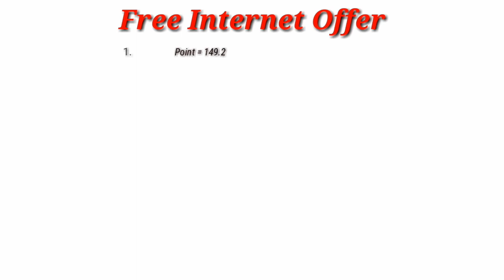Good Evening Nature Animation Video ll Beautiful Evening Popular Vfx Video ll Create By Rakeshpaik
Good Evening Nature Animation Video ll Beautiful Evening Popular Vfx Video ll Create By Rakesh Paik

Video Editing By Mr.Rakesh Paik

Watch your full video.

🔥Warning: This channel is uploaded to background video, nature, 3D, VFX, animation and kainmaster editing video. Only this channel has been created for educational or entertainment purposes. There is no harmful content in this video.🔥

👉FREE VIDEO👈

You can use this video of mine. No copyright will come. Completely free video.  Just give my channel credit for your video description.  (Copy the details below and paste them in your description)